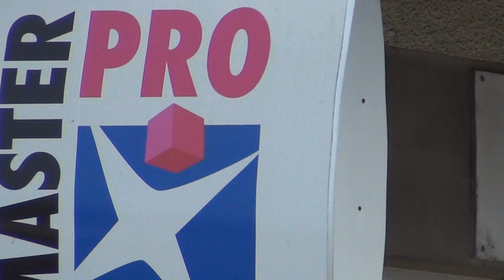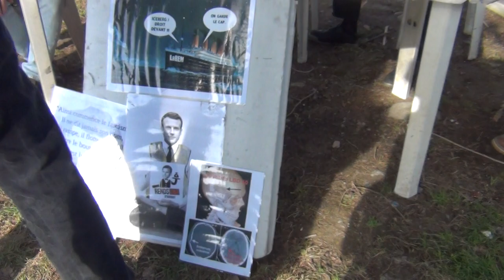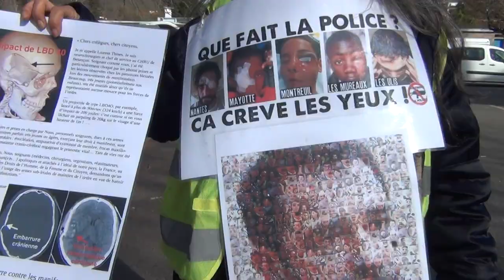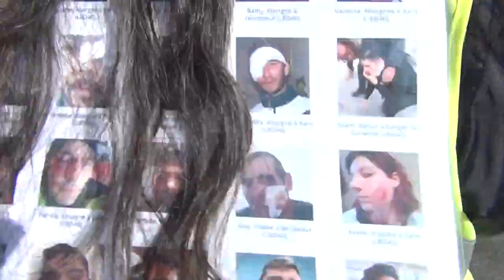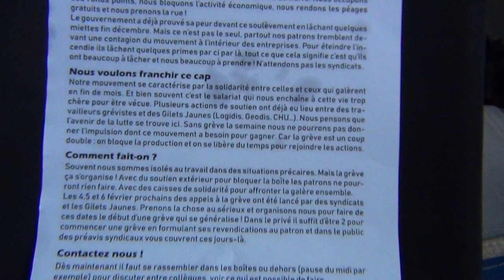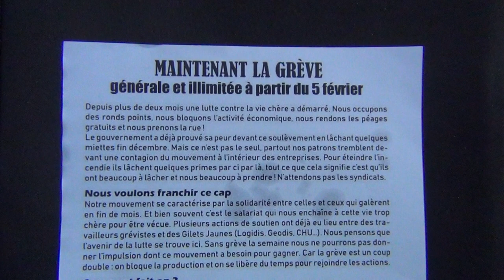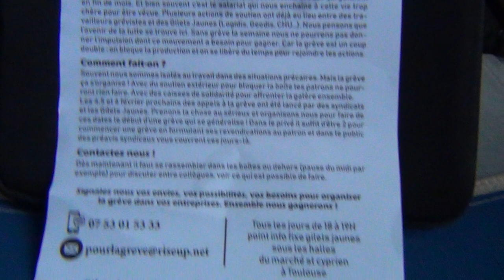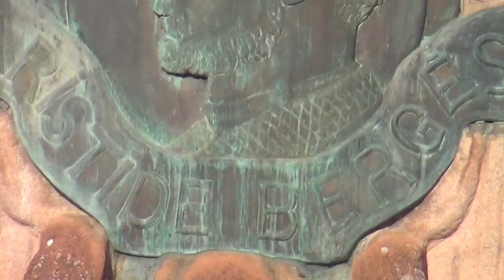Anagram Macron=Monarc=Antechrist replaces LBD 40 "Allseeing Eye" with Politically Correct LGBT 40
The SwiSS LBD 40 by Brügger & Thomet is a very precise SwiSS weapon, with which they aim one eye in order to blind people at one eye for the occult satanic Horus Eye of Pharaoh's Freemasons; SwiSS Brügger & Thomet already sold SwiSS sniper rifles to the ukrainian special police who murdered many innocent demonstartors with these SwiSS murder weapons in 2014 during the ukrainian revolution against corrupt president Yanukovych
If the Joohs, Zionists and Israel would be the number 1 enemy of mankind, then why is it so, that they always use Swi-SS weapons against humanity and not israeli weapons?